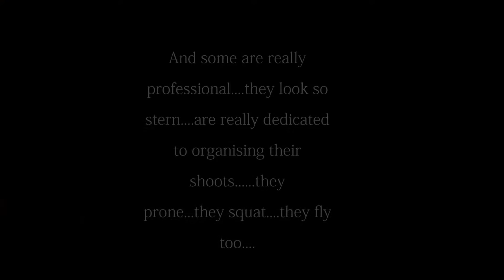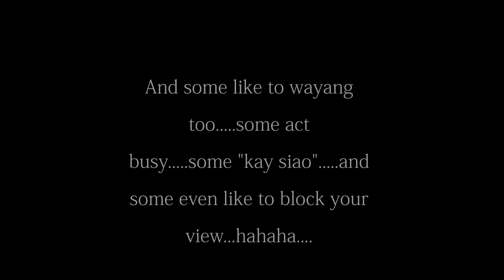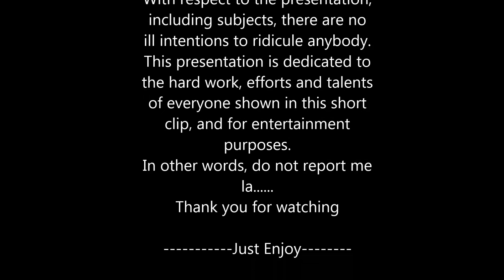My photokakis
Behind a wonderful picture, lies a good theme, a great organiser, the designer, and the models. Not to forget the team of photographers. Out of the blue, I've created a simple video clip...dedicated to All of You! Hope you enjoy it!